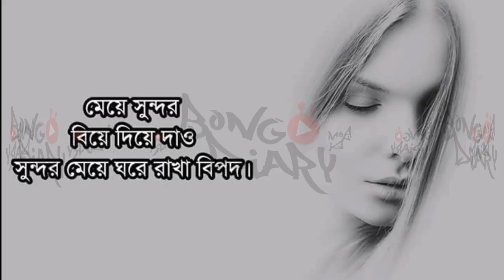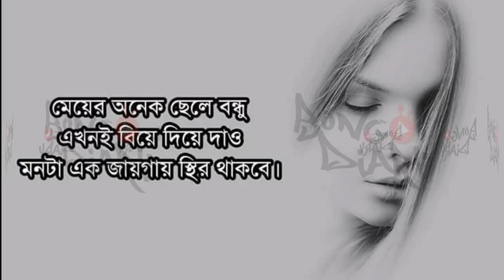একটি মেয়ের গল্প | Bangla Emotional Story | Bangla Short Story_Osomapto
If U liked This Video,Do

ভিডিওটি ভালো লাগলে লাইক,কমেন্ট অ্যান্ড শেয়ার করবেন।

Osomapto

Others Video Of This Channel:
এই চ্যানেল এর অন্য সকল ভিডিও:

THE END